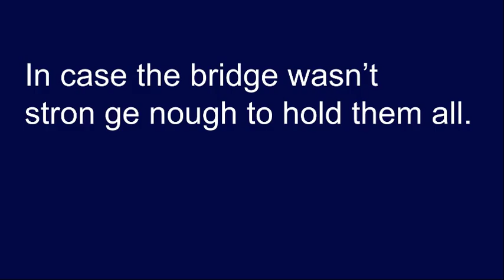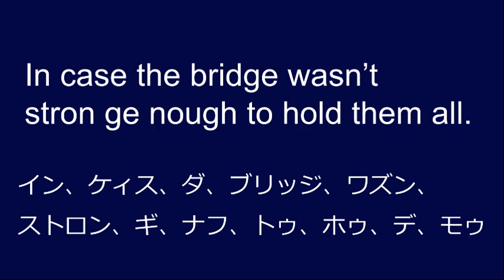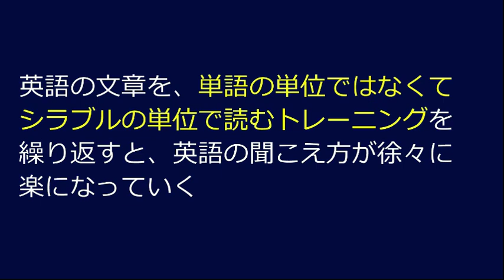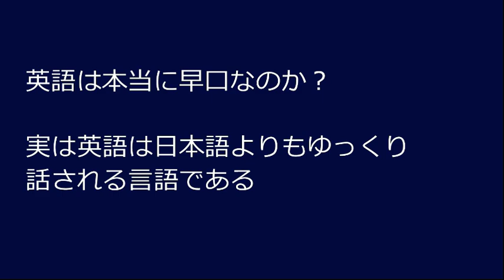【リスニング矯正音読】変な呪文を唱えると、英語が日本語のようにハッキリ聞こえるようになる動画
【リスニングの盲点】英語ネイティブと日本人とのリズム感の決定的な違いはこちら

日本人が英語を聞き取れない理由
その根本には英語ネイティブと日本人との「根本的な」リズム感の違いがあります！

よく言われる「裏拍のリズム」ではない、、、
もっと根源的な違いをオンラインレッスンでは解説しています。

公式メルマガ ＆LINEにご登録いただくと「単語イメージ解説動画」プレゼント！